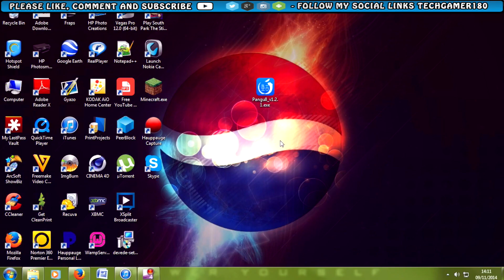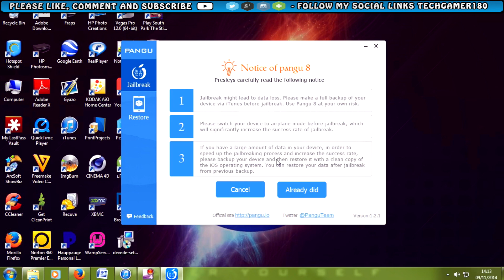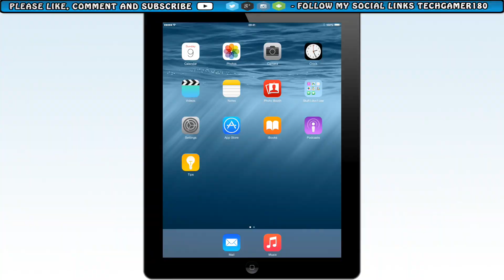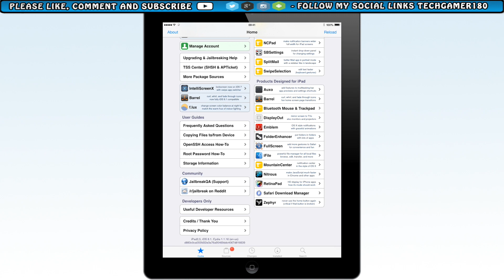How To Jailbreak iOS 8 Untethered With Pangu - iPhone, iPad, iPod (Windows)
So in todays video I will be showing you how to jailbreak your I-devies running on IOS 8 - 8.1.x in the video I'm using the latest version of pangu with most of the bugs fixed if you guys have any trouble please let me know in the comments and ill try my best to help you guys out

Artists
Tobu:

My Setup:
My Camera
My Microphone

Check me out on these!